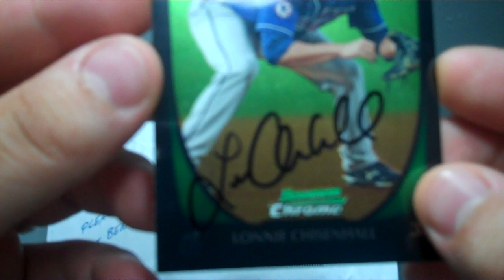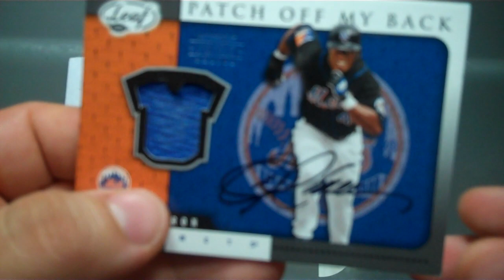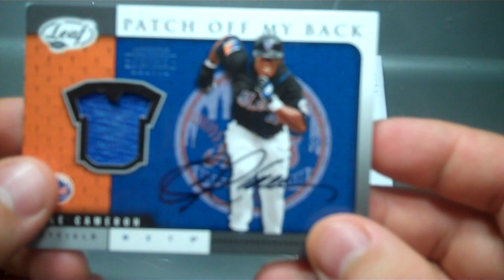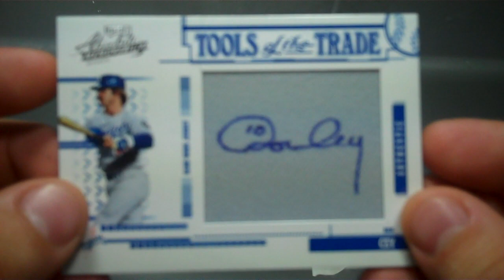TTM Mailday 10/24-25/2012 - 3 Successes, 2 Project Game Used